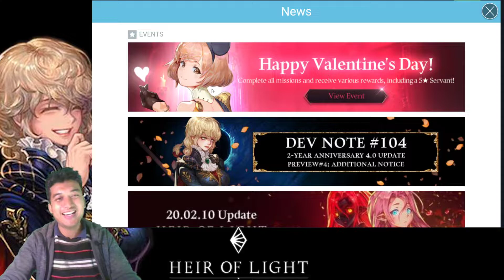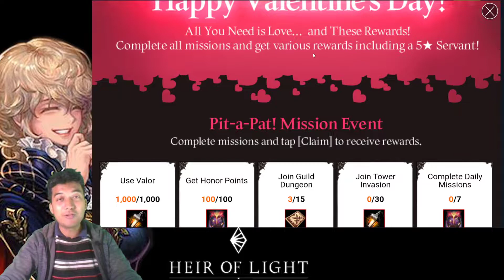HoL - New Valentine Event is here! Which 5* Nat Servant to Select from Limited Pool? Heir of Light